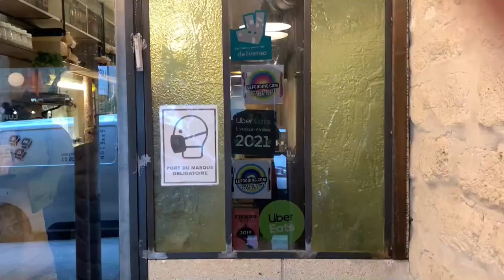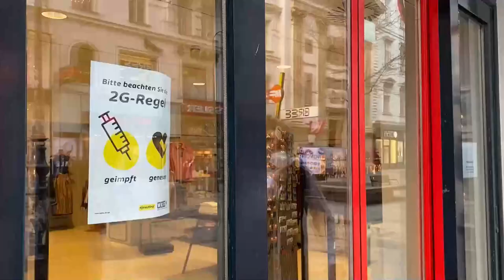Países europeos optan por la vacunación obligatoria ante la variante ómicron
Varios países europeos han optado ya por implantar la vacunación obligatoria para las actividades sociales y de ocio como vía para luchar contra la variante ómicron, que ha disparado los contagios y tensionado algunos sectores económicos por el incremento de bajas laborales.